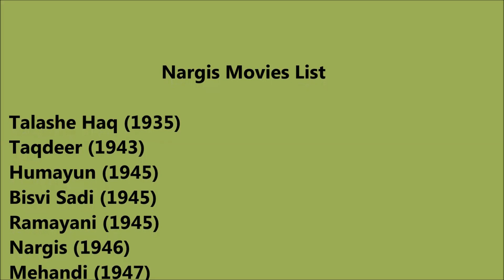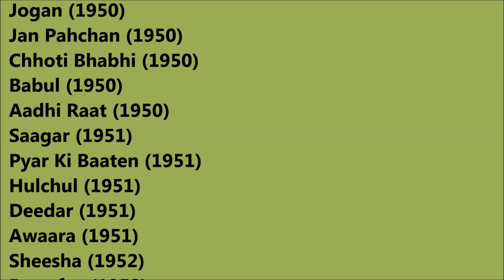Nargis Movies List - Total Movies List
Nargis Movies List

 When we talk about Nargis all movies list that means it also includes Nargis best or hit movies as well as super flop movies. Nargis Film list Nargis old movies which were blockbusters and super failure as well. She is one such actress that gave us all kind of performance in her film career and now as a result, we have beautiful Nargis Comedy, action, romantic movies list.